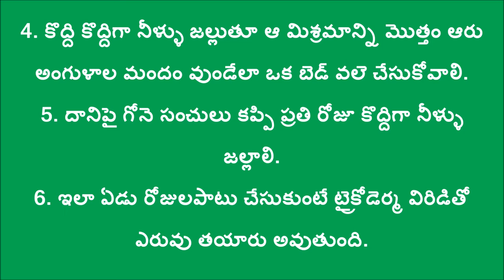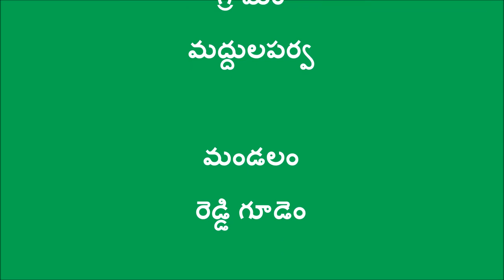Trichoderma viridi culturing_DoAg&DigitalGreen_Oct-2016_Krishna_A.P.